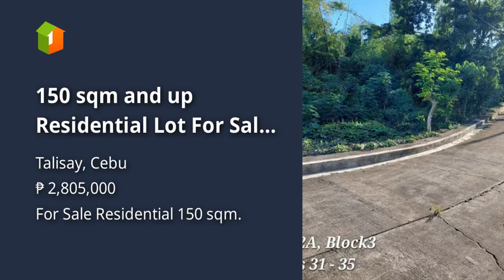150 sqm and up Residential Lot For Sale in Talisay Cebu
150 sqm and up Residential Lot For Sale in Talisay Cebu